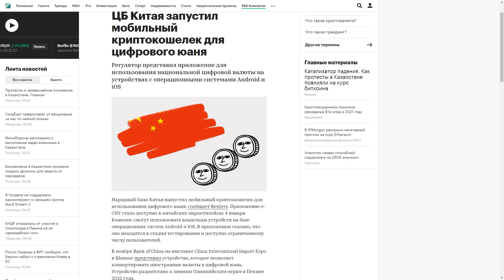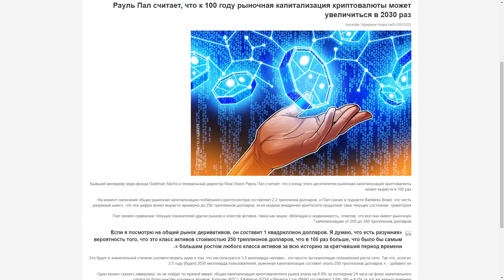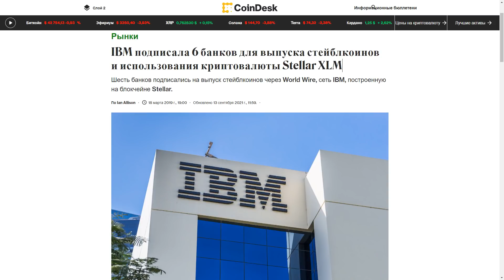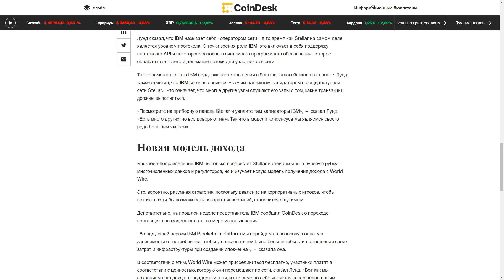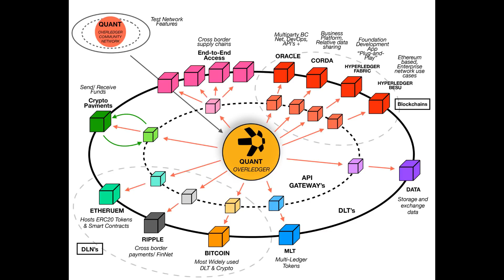Ripple XRP XLM и Quant Падение Луны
Stellar (XLM):  GDK77WTLQEYLRROVVWQI7LZ3C6RKO7DSNGSPOVPIG2VTWGDPBMOES37X

Биткоин (BTC): 146CRDsGdu8WXbD416kWbPBAhPAvHospGT

Эфириум (ETH): 0xfe84AF19765d6ef846D67ff172eEaF4d458E02Af
🚀 Купить XRP и Bitcoin можно тут + Лучшая Биржа Криптовалют (№1 в Мире)